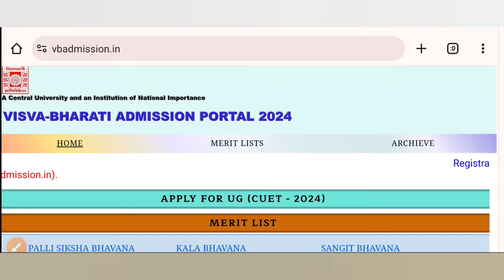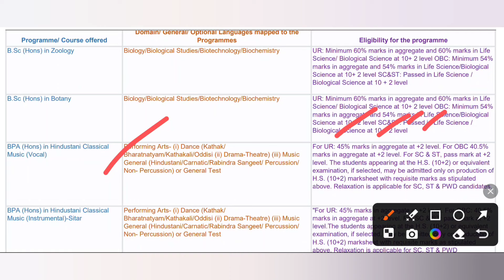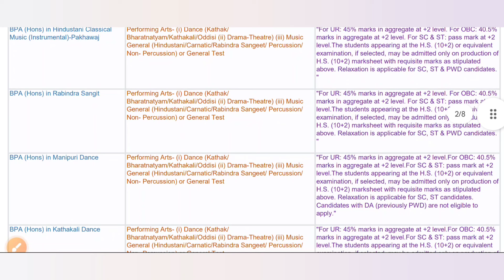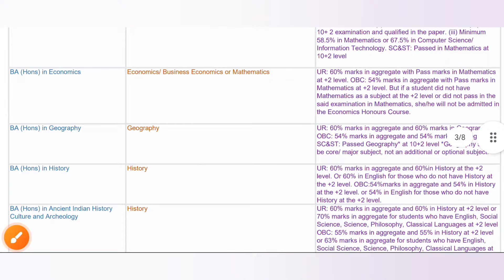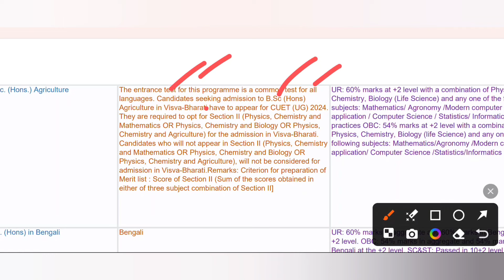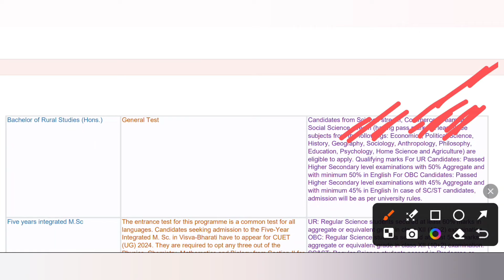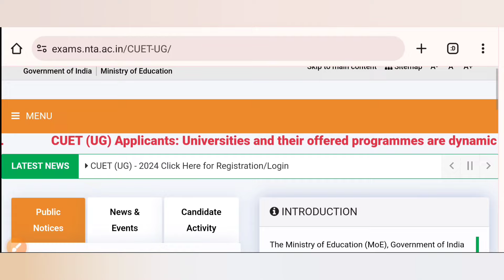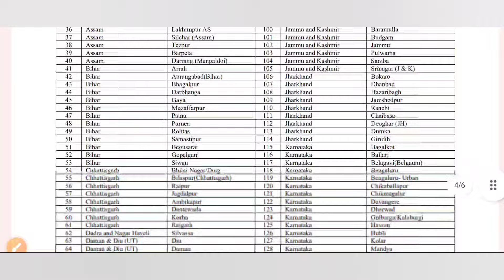Visva Bharati University Admission 2024: UG PG B.ED: VBU Admission 2024: WB College Admission 2024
Covered Topics:
Visva Bharati University UG Admission 2024
Visva Bharati University PG Admission 2024 Visvabharati b.ed admission 2024
Visva bharati University ug pg admission last date 2024
visva bharati university admission form fillup 2024 Visva bharati university ba admission 2024
visva bharati abindra Sangeet
visva bharati university ug official notice 2024 Calcutta university
bsc in agriculture admission 2024
delhi university ug pg admission 2024
cuet ug pg 2024 in bengali
wb b.ed admission 2024
madhyamik 2024,
hs test exam 2024
madhyamik test exam 2024
hooghly mohsin college pg admission 2023
chandannagar govt college pg admission 2023
kalna college,
katwa college,
maharajadhiraj uday chand women's college,
gushkara mahavidyalaya,
chandrapur college,
barasat govt college pg admission 2023
bhairab ganguly college pg admission 2023
taki government college pg admission 2023
east calcutta girls college pg admission 2023
mahadevananda mahavidyalaya pg admission
WBSU M.A M.Sc M.Com Admission 2023
wbsu pg admission 2023
wbsu pg courses
Gour Banga university m.a m.sc m.com admission 2023
2022 gour banga university pg admission
How To Apply Gour Banga  University PG Admission Form
Gour Banga  PG admission form fillup process
west bengal state university pg admission 2023
wbsu m.sc admission 2023
wbsu m.com admission 2023